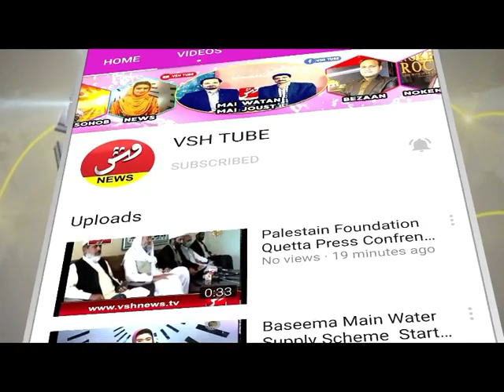Kashmore Lock Down Main Narmi SOP's Nazarandaz ll VSH NEWS Report From Kashmore